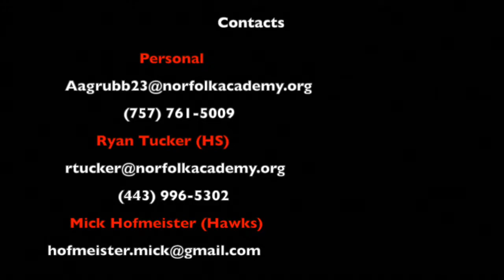Andrew Grubb (Class of 2023) Summer 2021 Highlights